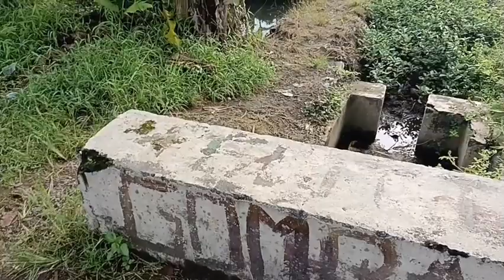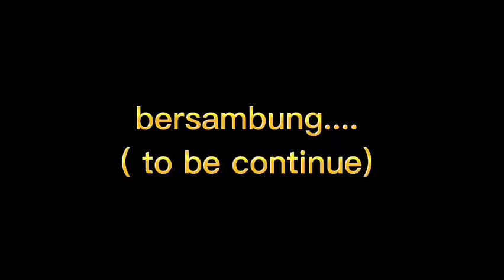MENYUSURI JALAN SETAPAK BERANGKAT DAN PULANG SEKOLAH. KETIKA MASIH DI SEKOLAH DASAR